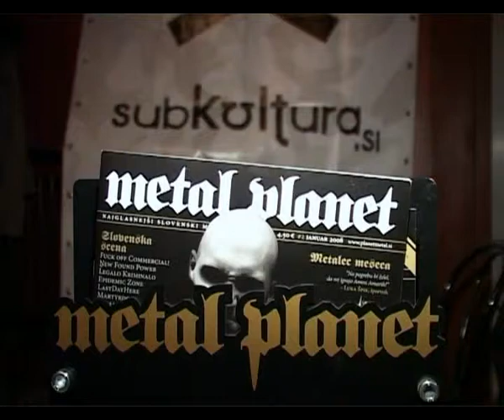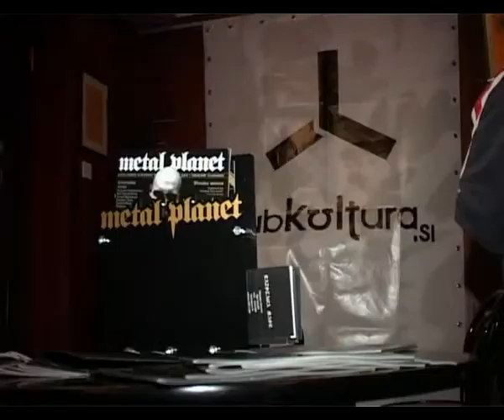ZEITGEIST, bRALNICAbK08, SMK